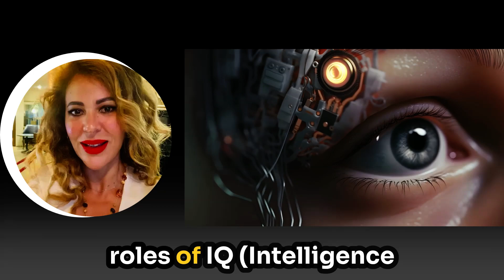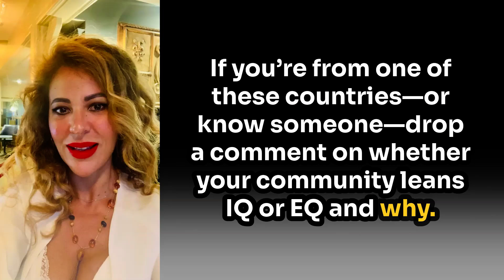Navigate the Future Human Intelligence Vs AI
In this video, you explore the complementary roles of IQ (Intelligence Quotient) and EQ (Emotional Quotient) across six global regions—USA, UK, China, India, Morocco, and Nigeria—and examine how the AI revolution poses unique threats and opportunities for both intelligences.
You’ll learn real‑world examples from top businesses.